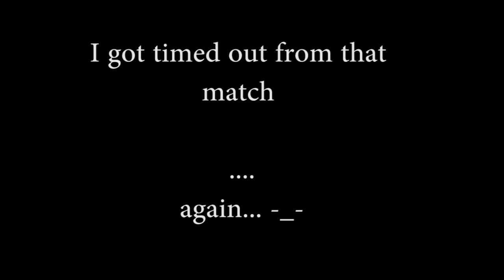Overwatch getting used to Orisa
Orisa is cool, i love her weapon, her personality is cute too. but her design is a bit of a curve ball with me, but i think ill grow to like it